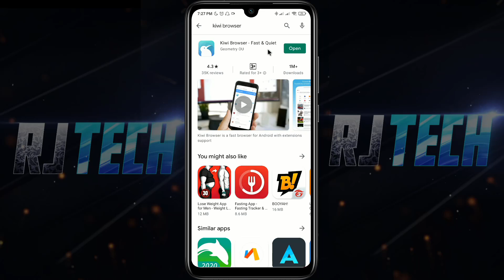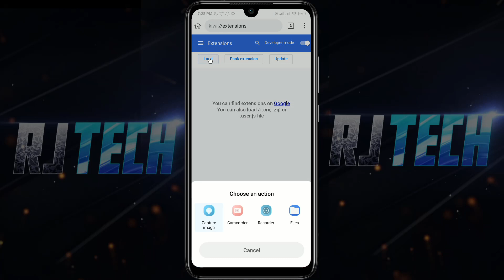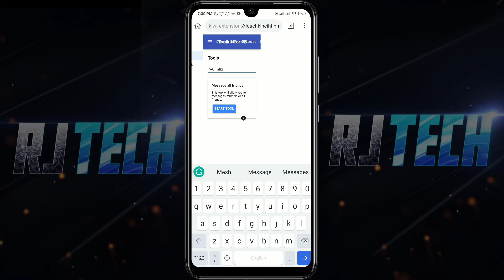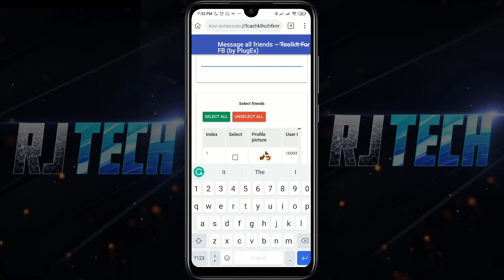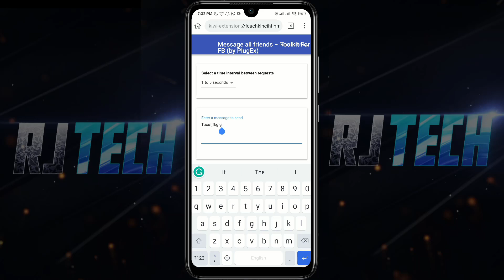How To Send Message To All Facebook Friends in One Click । Bangla Tutorial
In today's video, I showed you How To Send Message To All Facebook Friends in One Click । Bangla Tutorial. For sending messages to all Facebook friends you have to use Toolkit for FB extension on android phone that's why in this video I showed you How to download and install Toolkit for FB extension on android phone. For this trick, I used Kiwi browser so first of all you need to download Kiwi Browser from play store .
Overall from this video, you will learn -
1. how to install chrome extension on a phone browser/smartphone
2. Which smartphone/phone browser support extension
3. How to download and install toolkit for FB extension on android phone/smartphone
4. how to Send Message To All Facebook Friends From Android Phone